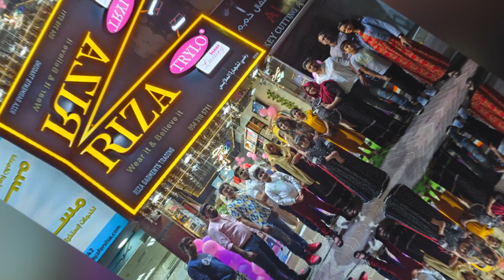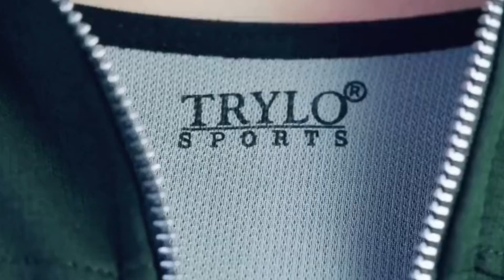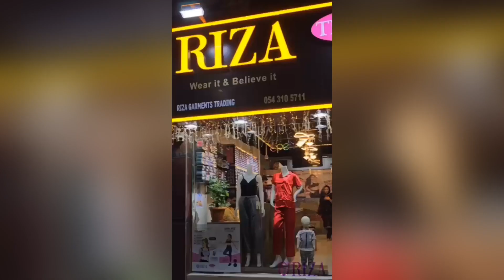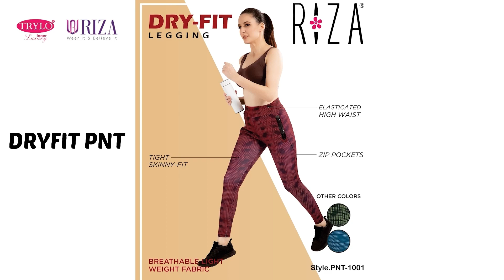UAE’s first Riza Trylo showroom opened in Ajman.India’s number one luxury inner wears now available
UAE’s first Riza Trylo showroom opened in Ajman.India’s number one luxury inner wears now available here.Wide variety of collections and fully covered and comfortable models available.wear it and believe it our products.Our customers 100% satisfaction is our aim.Visit our showroom and know about products.

For contact and location below here